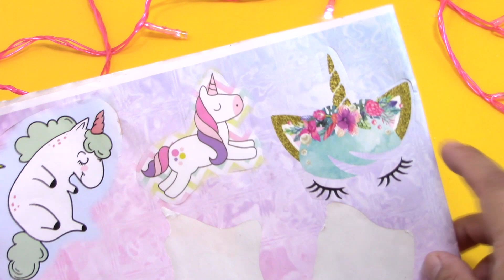How to make a ROOM for the BABY of the Barbie doll , UNICORN style!! very easy!!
😊 Hi!! Today I teach you how to make this ROOM  for the BABY of the Barbie doll very easy ,  ❤️👍

💛💚💜 In this channel you will find: Miniatures for dolls, very easy crafts for your dolls Barbie, how to make clothes for dolls Barbie, how to make accessories for dolls, how to make furniture for dolls Barbie, recycled crafts for girls.

 ❤️👍  If you like to leave me your LIKe

как сделать миниатюрную / миниатюрные / миниатюры / кукольный дом;
как сделать миниатюрные вещи для куклы
cómo hacer las cosas en miniatura para muñecas
como fazer coisas em miniatura para bonecas
как сделать мини вещи для куклы монстер хай и барби
ミニチュア人形やドールハウス、ミニチュアチュートリアル：ミニチュアを作る方法
comment faire des miniatures et de l'artisanat, l'artisanat dollhouse pour poupées
ミニチュアドールハウス
ドールハウス diy